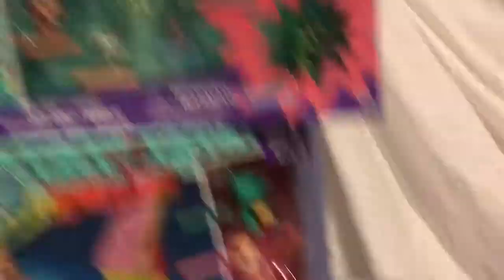LPS Shuttle, LPS Fab-Lookin Fam & LPS Beachy Luau Opening Our Christmas Haul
LPS Shuttle, LPS Fab-Lookin Fam & LPS Beachy Luau Opening Our Christmas Haul. Check back for the opening of LPS Cabin Crew and LPS Cruise Ship.  PLEASE LIKE & SUBSCRIPTION

We enjoy making and sharing our Little Pet Shop (LPS) videos. Our videos are mostly opening LPS's new and old and dressing our LPS's up to create fun videos and photoshoots.